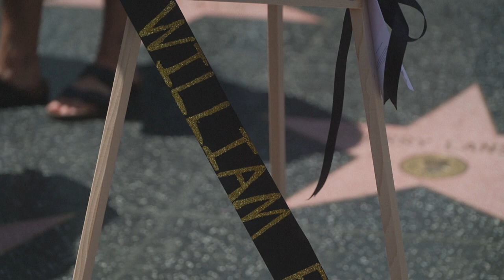William Friedkin, réalisateur de “L’Exorciste” et “French Connection” est mort | AFP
Hommage à Los Angeles à l'Américain William Friedkin, Oscar du meilleur réalisateur pour "French Connection" (1971) et consacré maître de l'épouvante avec "L'Exorciste" (1973), mort lundi à l'âge de 87 ans.